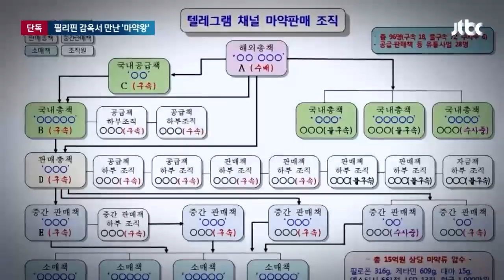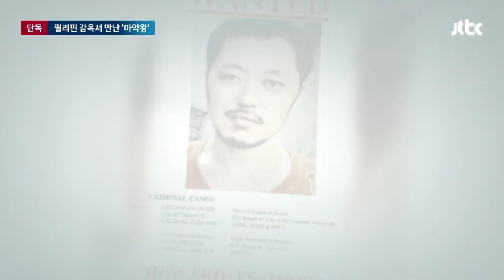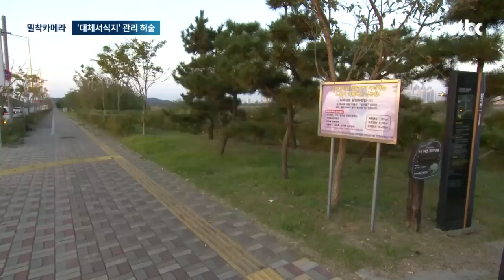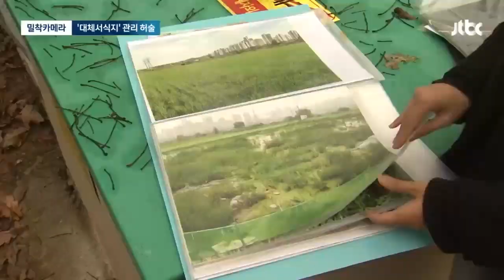[뉴스룸 모아보기] 단순 선거전략 아니다? '김포 서울 편입' 놓고 기류변화 (23.11.1) / JTBC News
0:00 [단독] '김포 서울편입' 놓고 여론동향 분석…"기대감 높아지고 있다"
2:24 [단독] "감옥서도 전화하면 다 된다"…'마약 사업가'라는 박왕열 "하려면 제대로 해야지"
5:31 "김정은, 팔레스타인 지원 지시 정황…러에 포탄 100만발 반출"
7:05 [밀착카메라] 집 뺏긴 멸종위기종…'대체서식지'마저 관리 허술